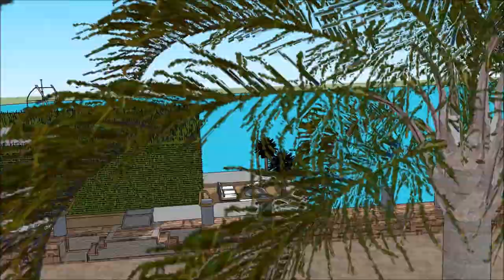Japanese floating house 浮動住宅 Japan tsunami resistant house floating enterprise in Japan TOKYO holi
The floating house villa houseboatzania launching an innovative high-end luxury yacht floating house villa mansion home design potentially as a display of exhibition of the @Japanese floating house 浮動住宅   Japan tsunami resistant house floating enterprise in Japan TOKYO holi.

The collection of the Floating house villa houseboatzania concept of Japanese floating house 浮動住宅   Japan tsunami resistant house floating enterprise in Japan TOKYO holi consists of high luxury and architectural art pieces in minimalism combined with living on the waterfront of the harbour.

The floating house villa mansion yacht design has the basis to sustain living with high standards and contemporary structural design at Japanese floating house 浮動住宅   Japan tsunami resistant house floating enterprise in Japan TOKYO holi with numerous of prospects for excessive living and celebrating the desire of life worldwide:  UK Thames London